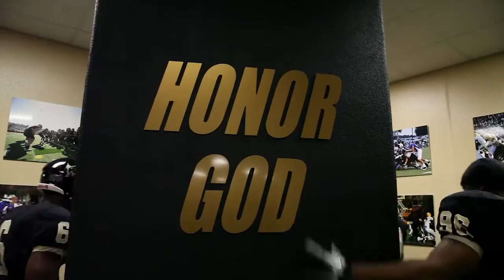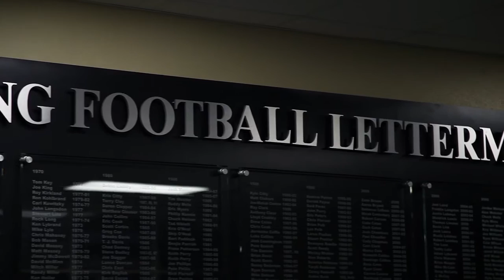Harding University Bison Football - Recruiting Video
Directed by Grant Dillion
Produced by Think Idea Studio